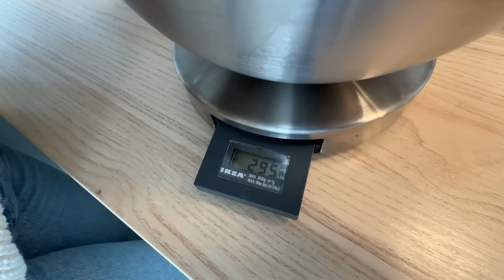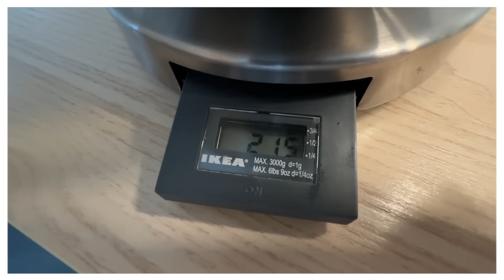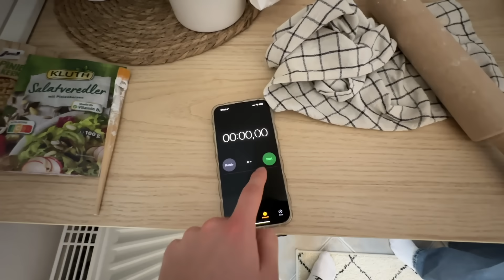Ich esse 24h NUR TÜRKISCHES ESSEN 🇹🇷